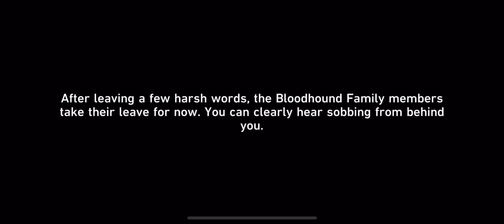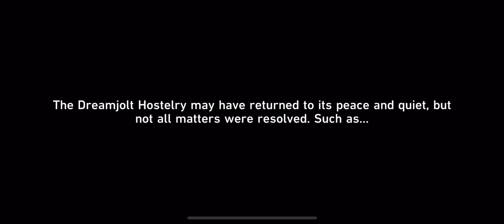Helping the troupe get back together 🎸🎺🎻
Penacony needs band of misfits to liven things up.